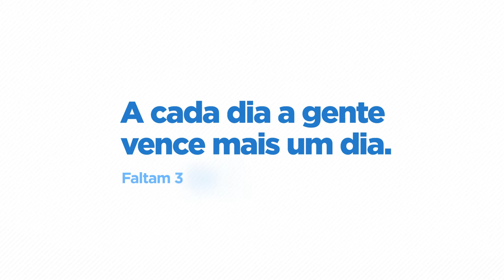Bornier 15 | Mudar Vidas - CAD CAIESP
O atendimento do CAD CAIESP vem mudando a vida de pessoas como o Ricardo, que teve um AVC e passou a ter dificuldades para voltar a andar. O atendimento especializado em Saúde veio para ficar e Nova Iguaçu vai continuar avançando para melhorar ainda mais a vida das pessoas.